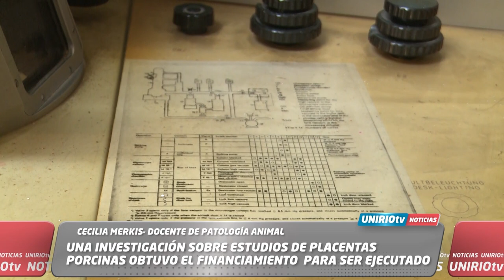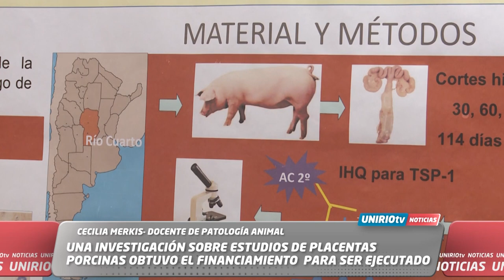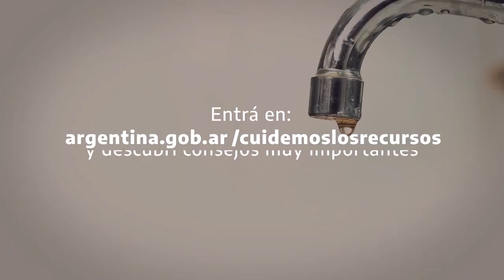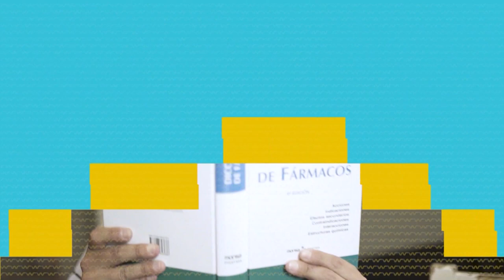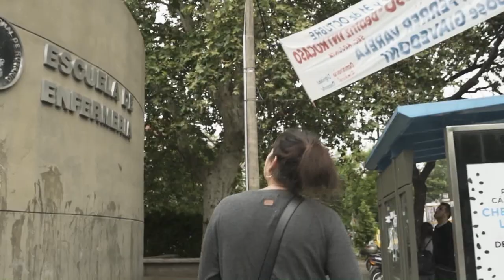UNIRIO TV NOTICIAS - 03-04-2024